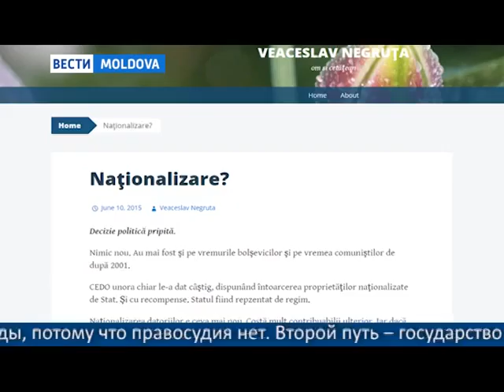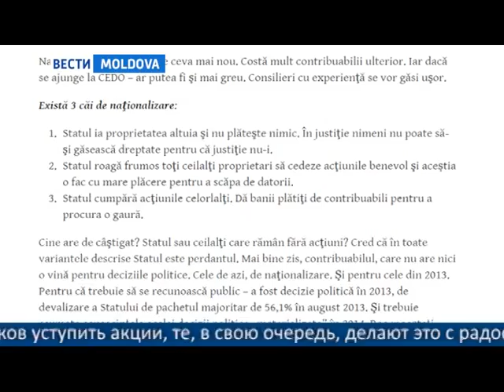НАЦИОНАЛИЗАЦИЯ БЕЗ ДЕНЕГ